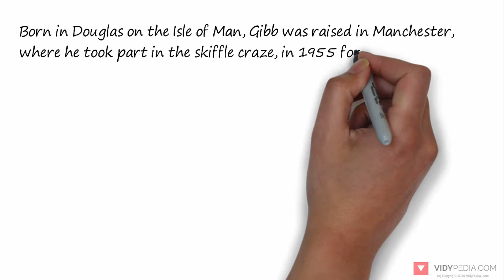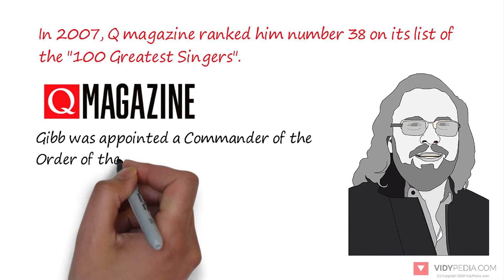Barry Gibb biography in 2 minutes - mini bio - mini music history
Sir Barry Alan Crompton Gibb CBE (born 1 September 1946) is a British-American musician, singer-songwriter and record producer who rose to worldwide fame as a co-founder of the group Bee Gees, one of the most commercially successful groups in the history of popular music. With his younger brothers, twins Robin and Maurice Gibb, he formed a songwriting partnership beginning in 1955.

Born in Douglas on the Isle of Man, Gibb was raised in Manchester, where he took part in the skiffle craze, in 1955 forming his first band, the Rattlesnakes, which evolved into the Bee Gees in 1960 after the Gibb family had moved to Redcliffe, Queensland, Australia. They returned to England where they achieved worldwide fame. Well known for his wide vocal range, Gibb's most notable vocal trait is a far-reaching high-pitched falsetto. As a songwriter, he shares with John Lennon and Paul McCartney the record for consecutive Billboard Hot 100 number ones, each having six. In total, he has written or co-written sixteen Billboard Hot 100 number ones. Guinness World Records lists Gibb as the second most successful songwriter in history, behind Paul McCartney.

Gibb's career has spanned over sixty years. In 1994, he was inducted into the Songwriters Hall of Fame with his brothers. In 1997, as a member of the Bee Gees, he was inducted into the Rock and Roll Hall of Fame and received the Brit Award for Outstanding Contribution to Music. Barry Gibb is a fellow of the British Academy of Songwriters, Composers and Authors.[10] In 2007, Q magazine ranked him number 38 on its list of the "100 Greatest Singers". Gibb was appointed a Commander of the Order of the British Empire (CBE) in the 2002 New Year Honours for services to music and entertainment and a Knight Bachelor in the 2018 New Year Honours for services to music and charity.

Reference: Wikipedia please note this license do not imply Wikipedia endores this video

is the Youtube of Wikipedia, every topic is simply explained in a short video (typically 3 minutes long). If you like our video please like, share and subscribe to our channel for more videos like this, please also leave us a comment below and tell us what topics you want us to cover next